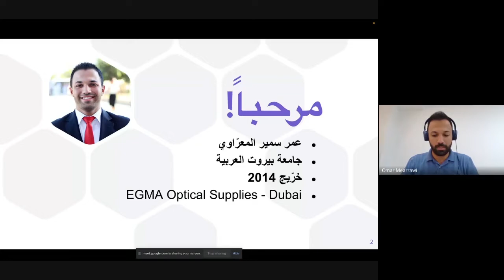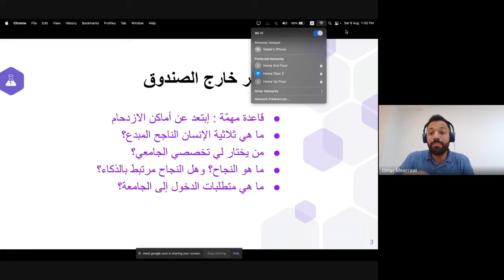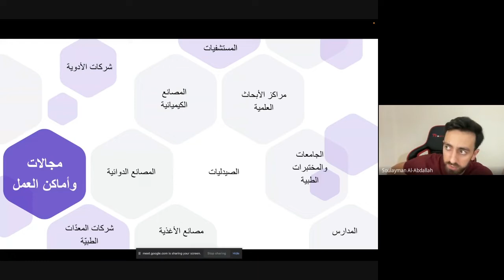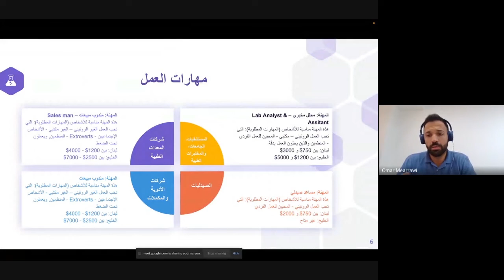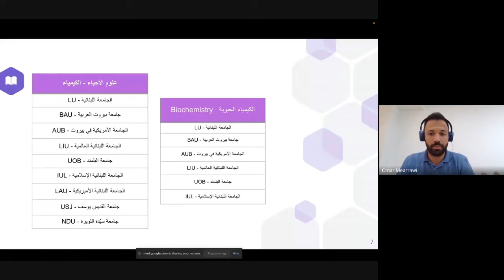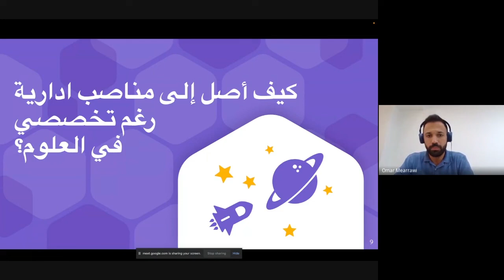اختصاص الكيمياء والبيوشيمي - الاستاذ عمر معرّاوي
Chemistry and Biochemistry  Majors - Mr. Omar Maarawi

رابط مادة عرض المحاضرة او
: Presentation

The Third Major Orientation Conference - 2022
مؤتمر التوجيه التخصصي الثالث - جمعية نادي السلام حلبا
:التوثيق كامل للمؤنمر على الرابط